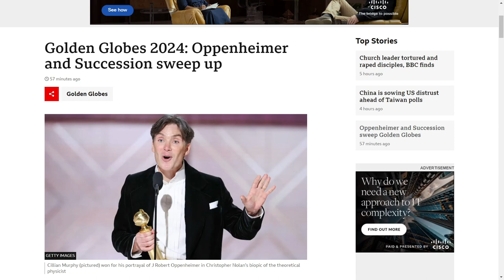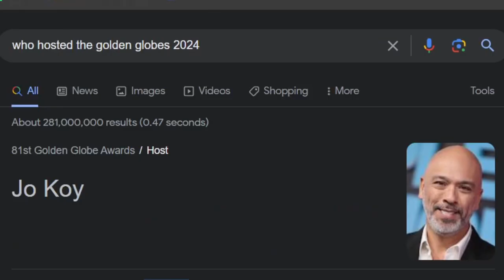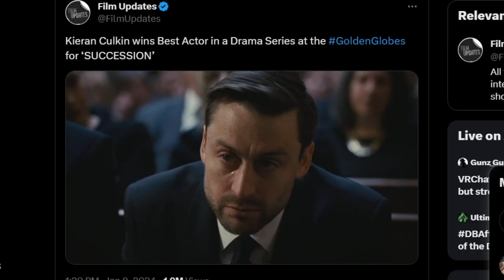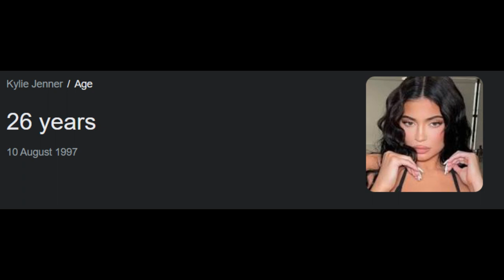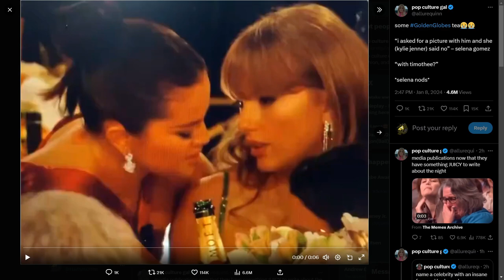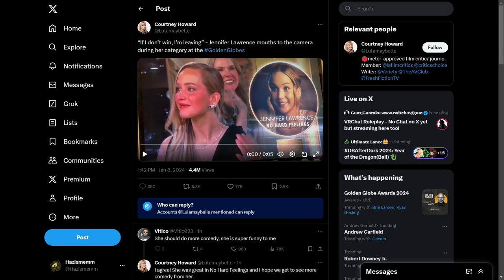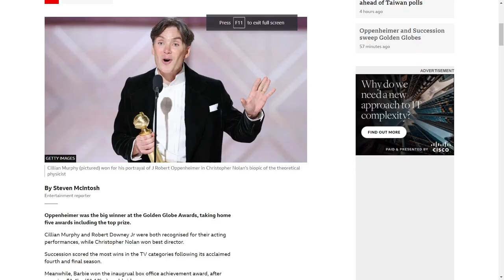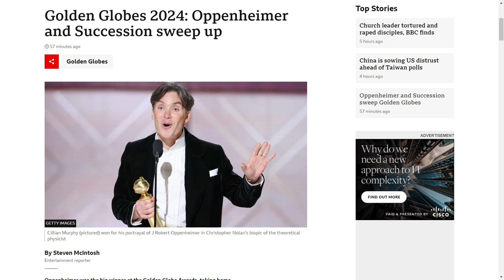Golden Globes : Cringe, Embarrassing Speeches and Awards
I sad cause Big Boy Joel Didn't get it so i hate this show its a waste of time f them all ok